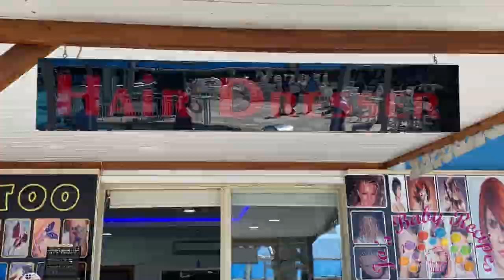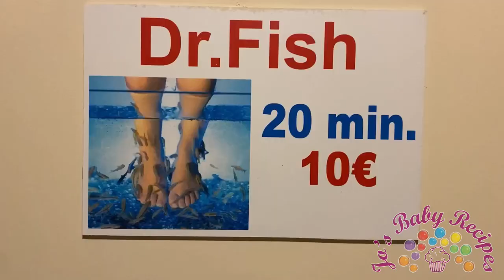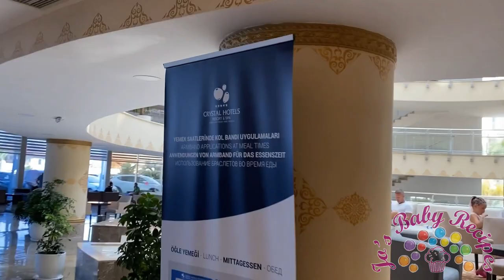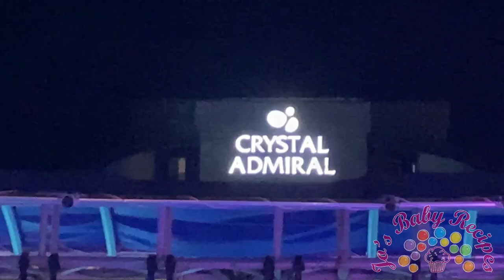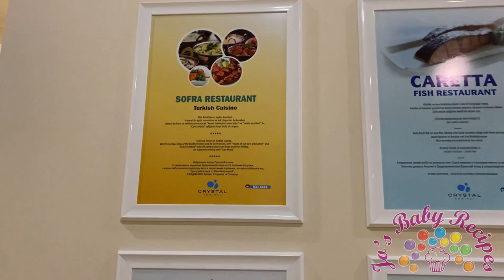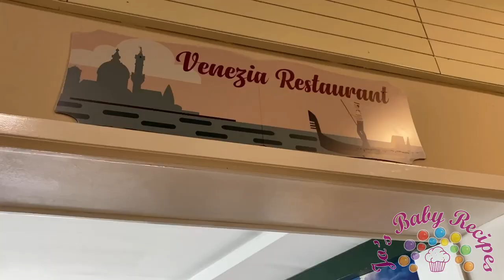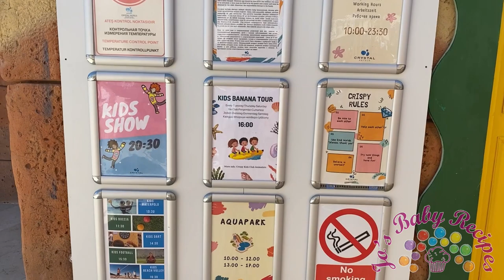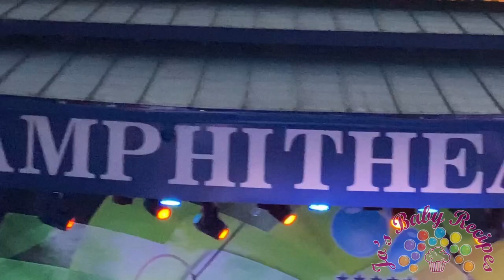Crystal Admiral Resort Suites & SPA din Turcia, Antalya - Locul ideal de mers cu copiii in vacanta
Daca iti planifici o vacanta sau un concediu cu familia, la mare, in strainatate, iti recomand Crystal Admiral Resort Suites & SPA din Turcia, Antalya. Este locul ideal de mers cu copiii in vacanta!!

O data ajuns in acel resort, nici ca mai ai nevoie sa pleci! Gasesti acolo tot ce iti doresti!

In acest video gasesti detaliate informatii legate de facilitatile hotelului, pe tot parcursul zilei, atat pentru copii cat si pentru parinti, dar si aspecte legate de cat de departe sau de aproape este plaja de hotel, ce fel de nisip are - cu pietre, fara, este abrupta sau lina intrarea in apa, cum sta treaba cu costumele de baie, fiind vorba de o tara in care religia este diferita de a noastra, si multe alte lucruri care ii preocupa pe parinti, cand merg cu cei mici in concediu.

Ce nu vei gasi aici, dar urmeaza sa afli cat de curand, sunt informatii legate de mancare, si de ce alte activitati suplimentare poti intreprinde, in special excursii.

Sper sa-ti fie de folos informatiile pe care le regasesti in acest vlog si sa-ti raspunda la cat mai multe intrebari, atunci cand planifici un concediu la mare, in strainatate!

Cu drag,
Ioana